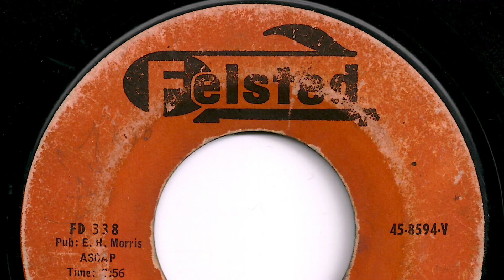Barbara Allen - "My Problem"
Record released in 1959.   Felsted   8594-V.